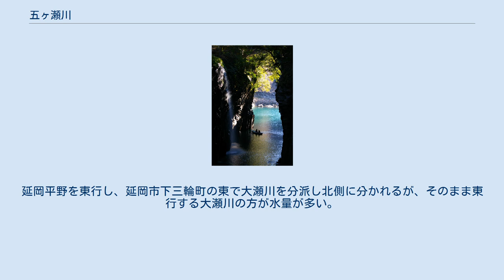五ヶ瀬川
五ヶ瀬川（ごかせがわ）は、宮崎県北部（一部熊本県阿蘇地方）を流れる五ヶ瀬川水系の本流で、延岡市から日向灘に注ぐ一級河川である。
 300年の伝統を誇る延岡市流域一帯の鮎梁は秋の風物詩として有名であり、河原の簗場で鮎を焼く香ばしい香りは、環境省の「日本のかおり風景100選」にも選定されている。
上流域の宮崎県高千穂町は、日本神話の天孫降臨の舞台として知られている。
大正末期から昭和初期にかけて五ヶ瀬川と大瀬川に畳堤が計２キロ分が作られた。
このうち現存する五ヶ瀬川の両岸に残る約980m分が平成27年に土木学会選奨の土木遺産に認定されている。
 上流から「吐ノ瀬」（はきのせ）・「窓ノ瀬」（まどのせ）・「あららぎノ瀬」・「綱ノ瀬」（つなのせ）・「大瀬」（おおせ）と5つの瀬があることから「五ヶ瀬川」と名づけられた。
また、イツセノミコト（五瀬命）に由来する説もある。
 九州山地の向坂山（標高1,684m）東麓に発し、宮崎県五ヶ瀬町西部を北流。
一旦熊本県山都町に入った後、五ヶ瀬町との境を成してから再び宮崎県へ戻る。
高千穂町からは南東流に転じ、深い峡谷を形成して蛇行し、岩戸川、日之影川、綱ノ瀬川などを合わせる。
延岡平野を東行し、延岡市下三輪町の東で大瀬川を分派し北側に分かれるが、そのまま東行する大瀬川の方が水量が多い。
その後は、大瀬川と延岡城下を南北に挟んで併走し、河口間際で祝子川、北川を合わせ、日向灘に注ぐ。
 高千穂峡